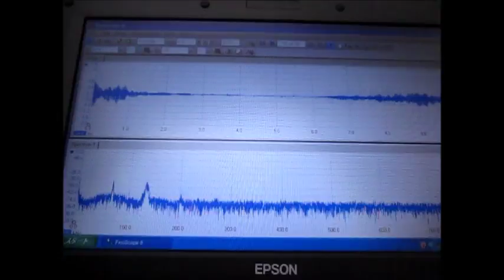オリジナル超音波実験 Ultrasound experiments